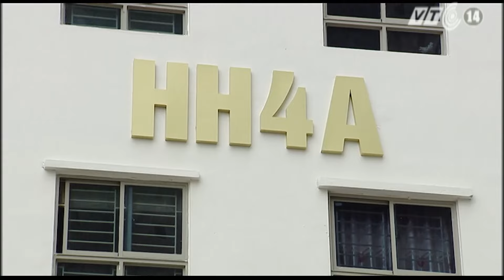VTC14_Bắt đầu kiểm tra các chung cư của “Đại gia điếu cày”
(Truyền hình VTC14) - Cảnh sát PCCC TP Hà Nội cho biết, sẽ bắt đầu kiểm tra toàn diện các nhà cao tầng tại thủ đô, trong đó, tập trung vào các chung cư của đại gia Lê Thanh Thản.